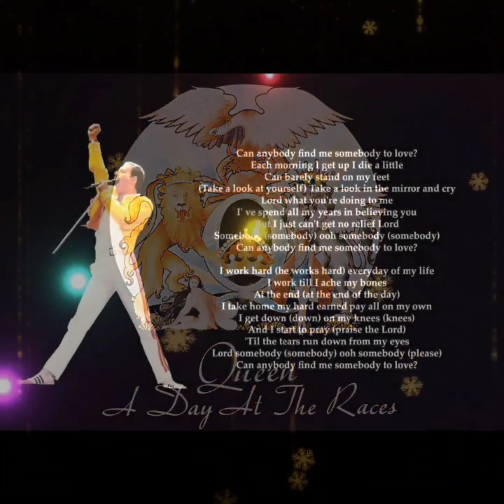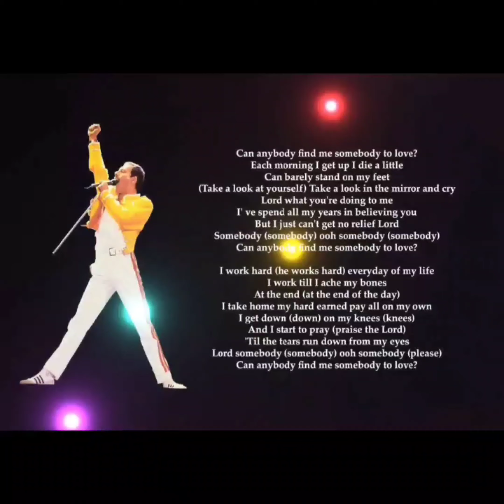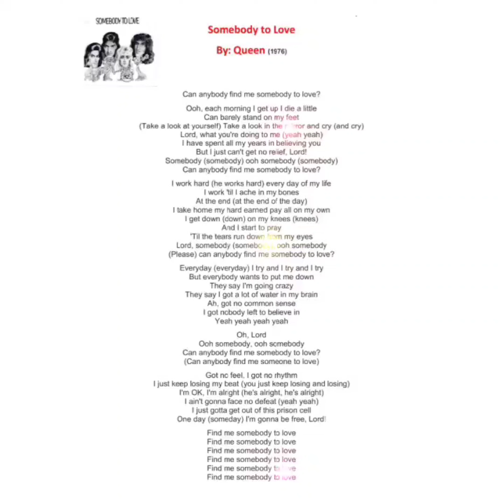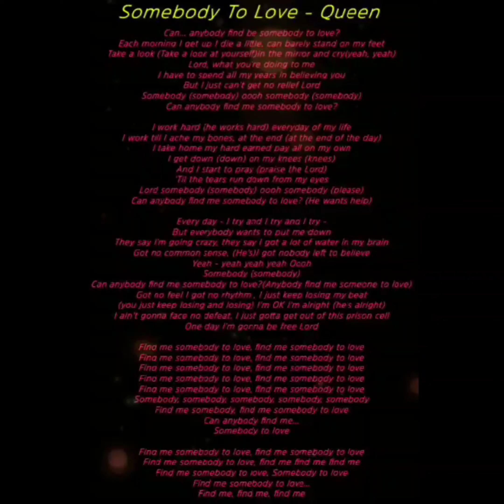Queen - Somebody To Love (Magnums Extended Mix)(No Drum Split)[High Definition Remastered] 4K